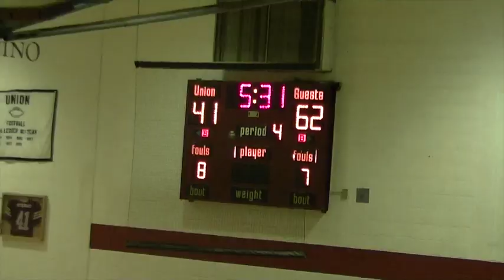RC vs UNION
This video is about RC vs UNION